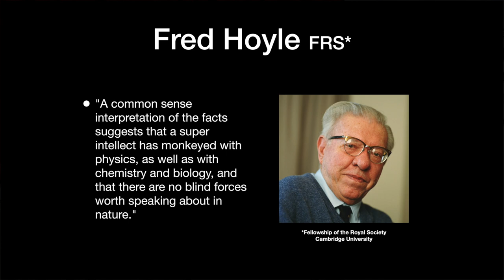Designed by the Creator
Warwick Sheffield
Guest Speaker